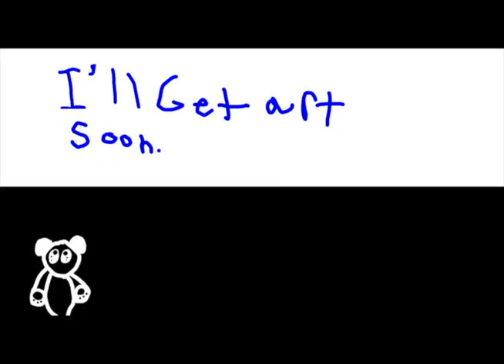Legend of Zelda: Ocarina of Time: I have seen things i shouldn't have seen (Animation)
We've all seen it.. I mean her... And we've all hated it. it was a HORROR to animate it... I mean her... Welp... Have a great day!